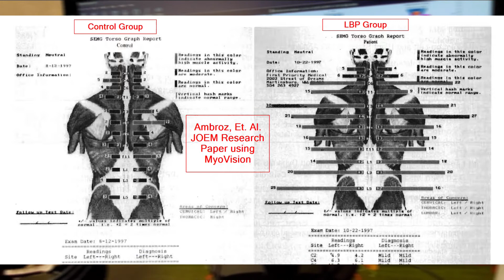MyoVision Inventor Interprets Exam for Patient & DC v7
MyoVision Inventor David Marcarian demonstrates how easy it is to interpret Static sEMG exams to both patient and healthcare provider.